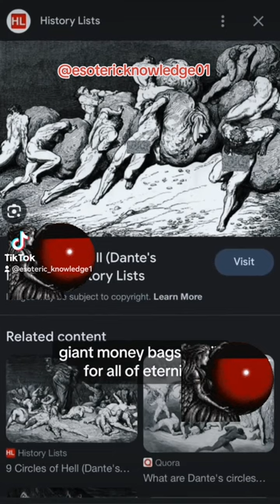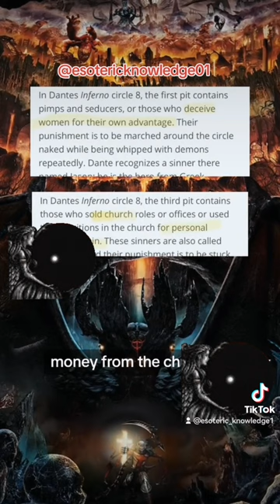The 9 layers of hell by Dantes alighieri.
Enlightenment, Lost Knowledge, Divien Knowledge. Knowing the true world🌍👽.